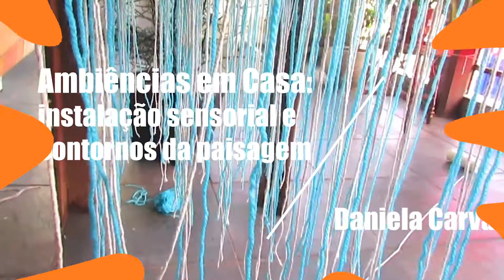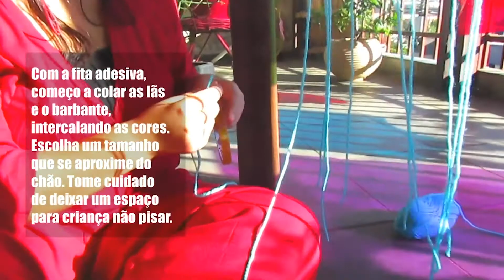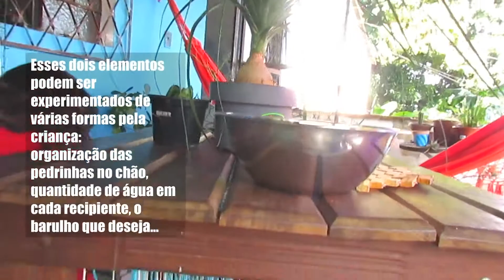Construindo uma ambiência/instalação em casa para desenho de paisagens e/ou objetos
Você já parou pra observar que tudo ao seu redor torna-se imagem, a partir de diferentes perspectivas e referências? Nesse vídeo Daniela Carva  propõe uma experiência para crianças e adultos de observação dos objetos, imagens e paisagens presentes ao nosso redor. Iremos construir uma ambiência/instalação que proporcione brincar com esses elementos e suas formas.